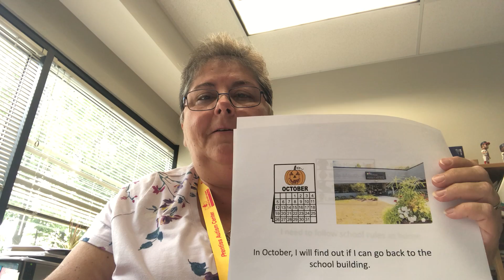Principal Kelly Welcomes Students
Ms. Kelly welcomes students back for the 20-21 school year and reminds them to be safe and do school at home.